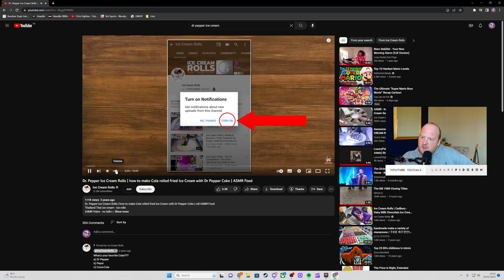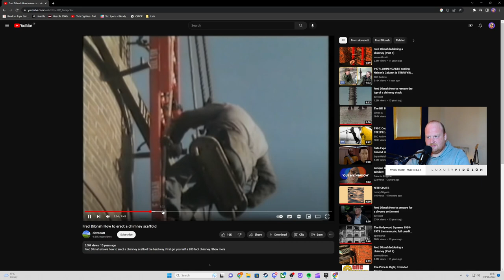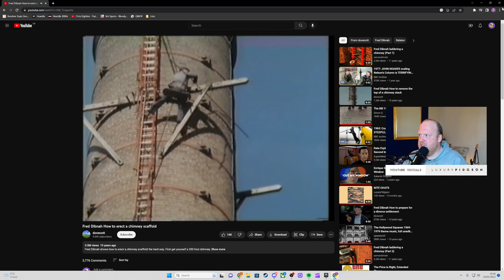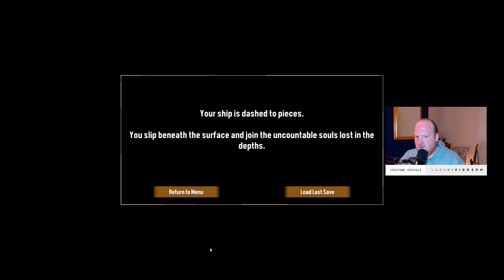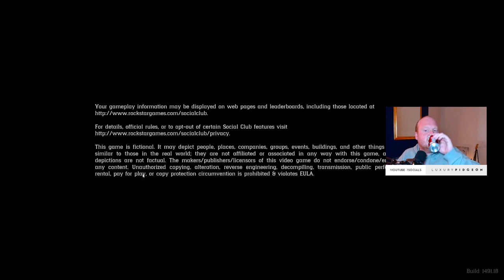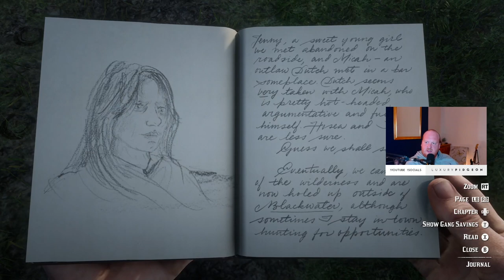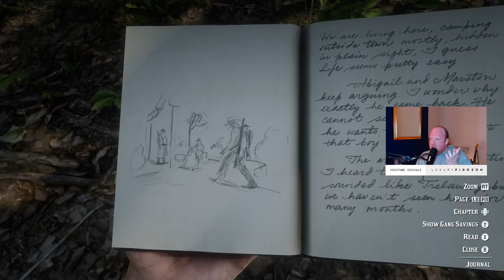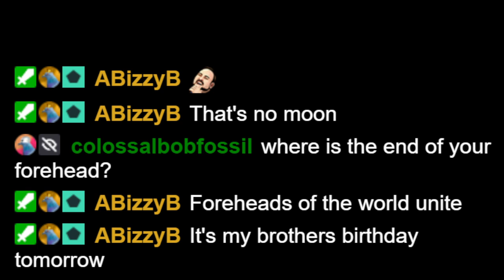The stream where I watched Fred Dibnah videos, "rage" quit Dredge, and completed 2 missions in RDR2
00:00 Intro
5:24 Just Chatting
38:22 Dredge
1:49:20 Red Dead Redemption 2
3:00:32 Outro